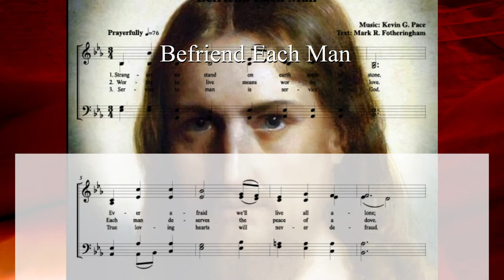Befriend Each Man - a sacred hymn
A sacred hymn with music by Kevin G. Pace and text by Mark R. Fotheringham.